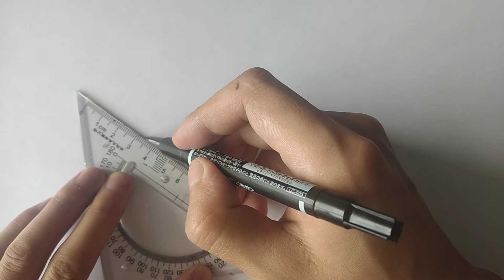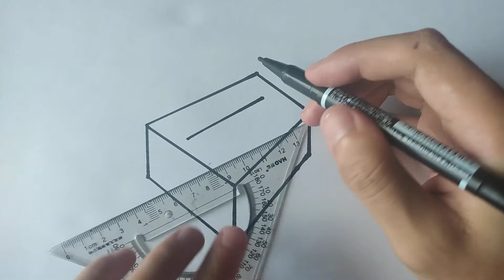How to Draw Sharpener